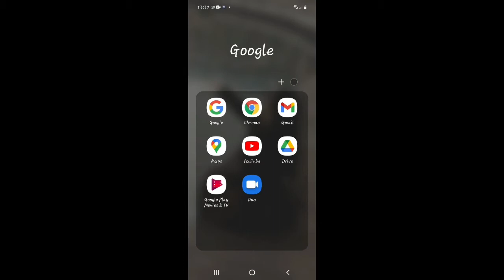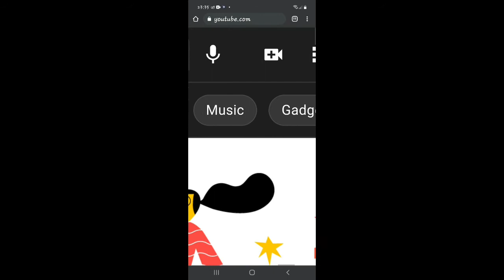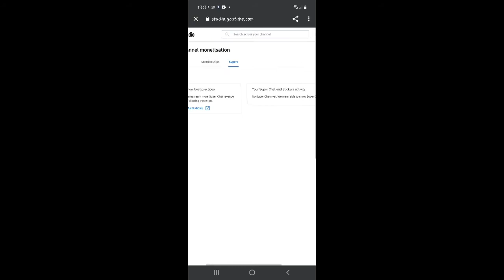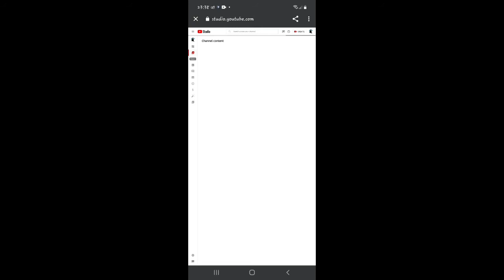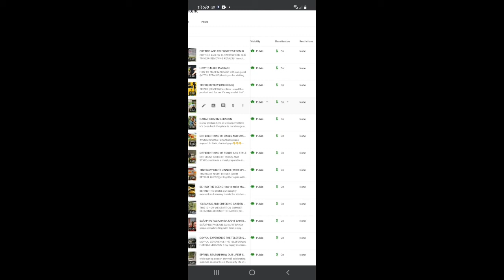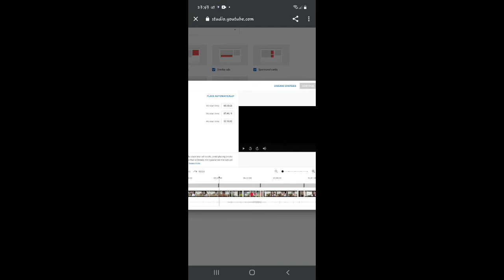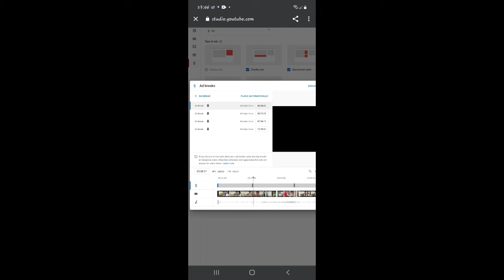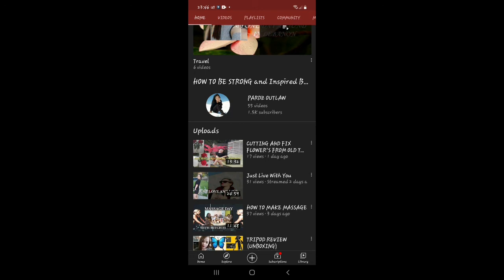PAGLAGAY NG ADS SA YOUTUBE VIDEO CHANNEL?(TUTORIAL)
ITO PO ANG PARAAN NG PAGLAGAY KO NG ADS SA AKING YOUTUBE CHANNEL AT SANA PO AY NATUTUNAN KAYO SA AKING TUTORIAL MQRAMING SALAMAT PO AND GOD BLESSED🙏🙏🙏ADS